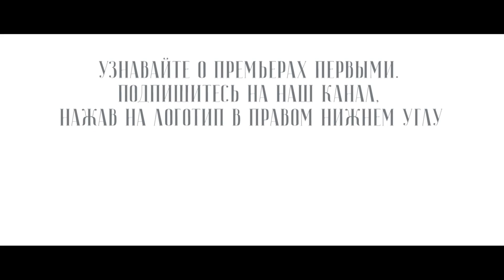Что делать, если не хочется ничего. Проповедь 19.07.2020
19 июля 2020. Проповедь митрополита Волоколамского Илариона на Божественной литургии. Храм в честь иконы Божией Матери «Всех скорбящих Радость». Москва, ул. Большая Ордынка, 20.

Категория 16+